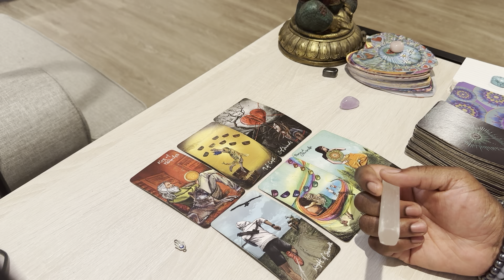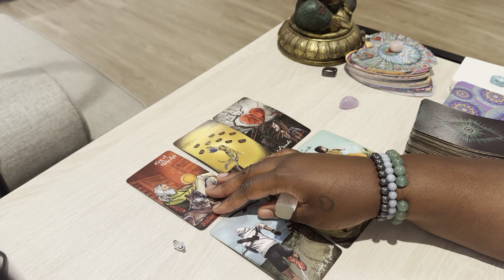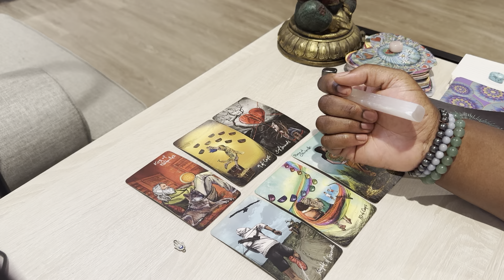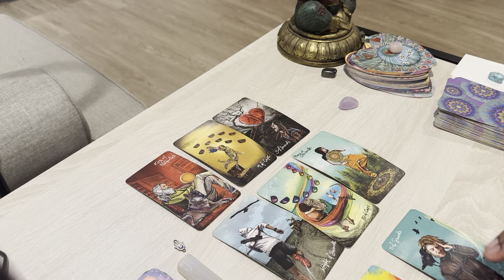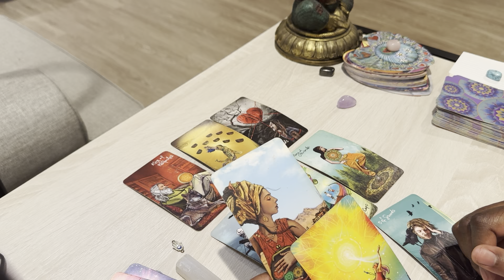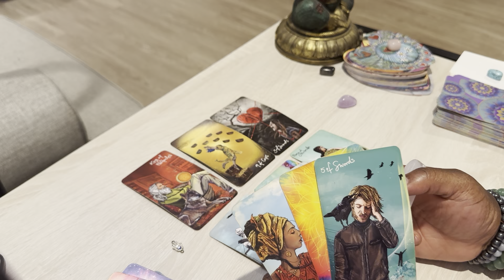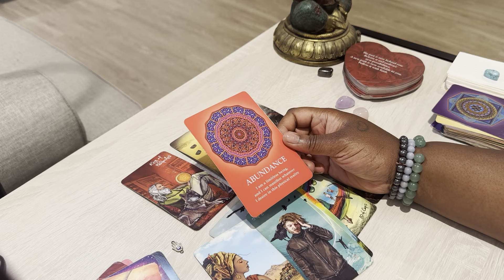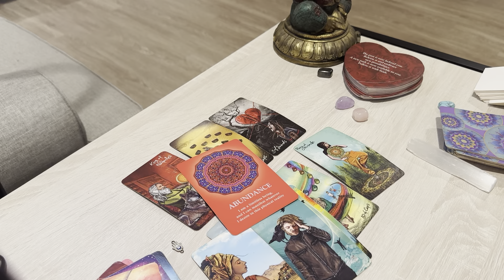Aquarius This Is The Emotional Fulfillment You Have Been Waiting For